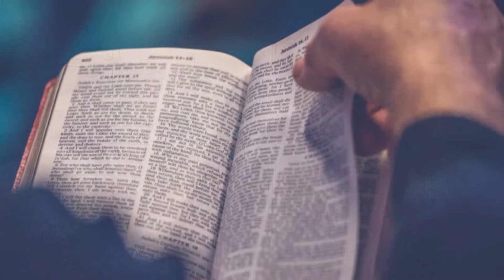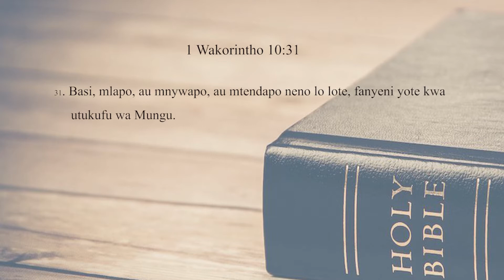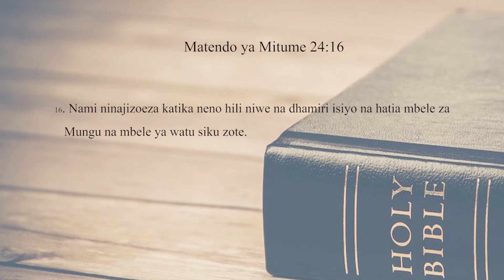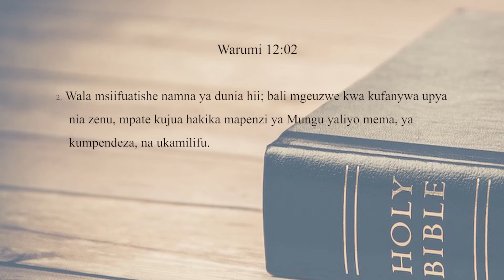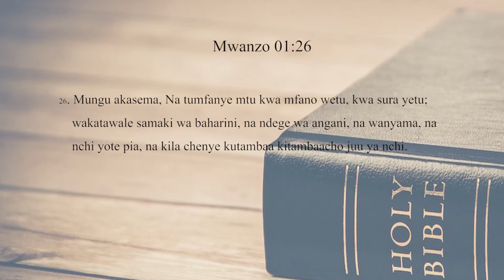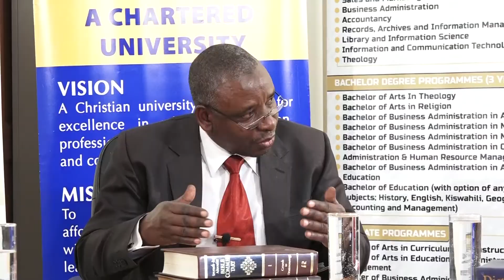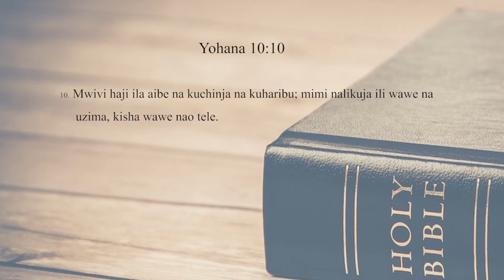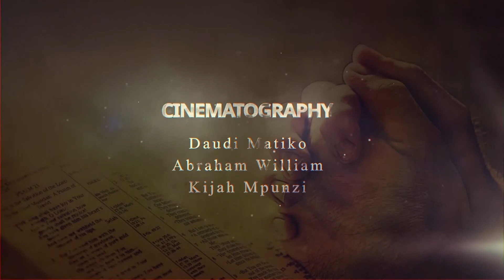S1E6 - KANUNI ZA MWENENDO WA MKRISTO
Baada ya kufahamu mwenendo wa Mkristo, tuangazie ni Kanuni zipi zinatumika kuamua kama mtu anaenenda kikristo.